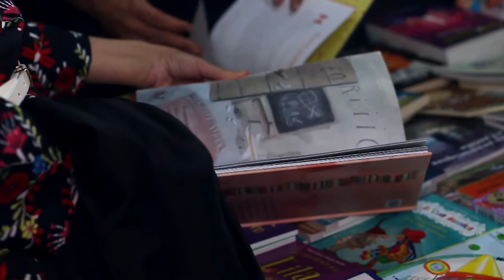Firalboraia 2017, la gran fiesta del comercio y la artesanía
Alboraya ha puesto fin a Firalboraia 2017 con un enorme éxito de participación y asistencia de vecinos y turistas. La gran fiesta del comercio y artesanía, organizada por el Ayuntamiento de Alboraya, ha congregado en su tercera edición, celebrada durante los días 20, 21 y 22 de octubre, a una gran cantidad de vecinos, visitantes y turistas que han podido disfrutar de la amplia variedad de actividades ofrecidas.

De esta manera, los más de 40 estands que conformaron el sector del comercio y artesanía, los camiones de comidas Food Trucks, los talleres y juegos infantiles, bailes regionales, exposiciones de vehículos, el desfile de indumentaria valenciana organizado por la Goya més que fils o la presentación del nuevo QUAD de la Policía Local de Alboraya, entre otras muchas iniciativas que compusieron este año Firalboraia 2017, fueron los grandes atractivos que reunieron a vecinos y turistas en un ambiente festivo.